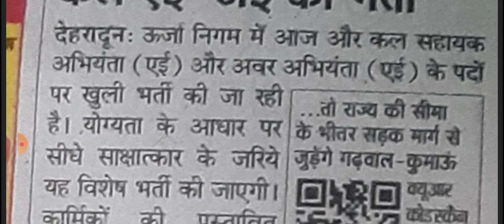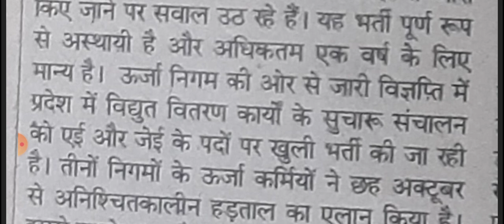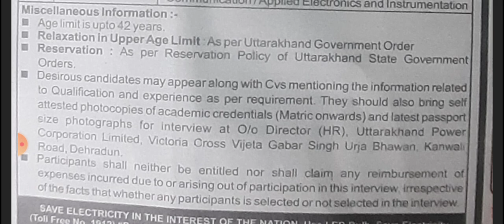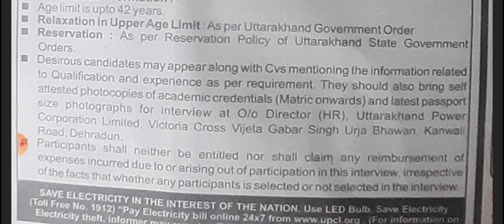Walk In Interview in UPCL for AE & JE